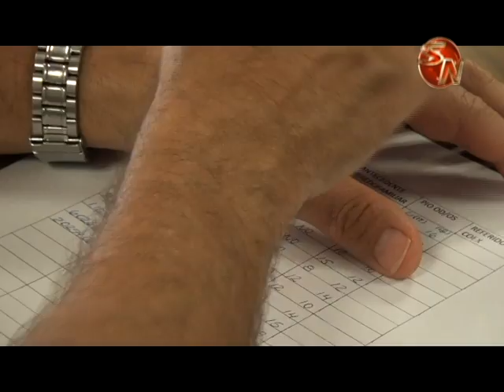Población acudió al llamado en la campaña de detección del glaucoma